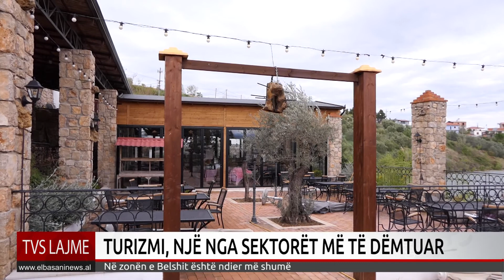TURIZMI, NJË NGA SEKTORËT MË TË DËMTUAR